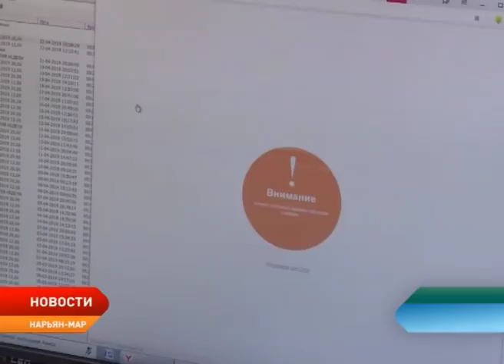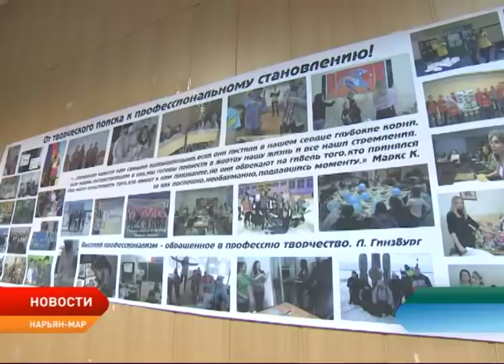Новости Ненецкого округа от 22.04.2019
Беда для автомобилистов и пешеходов или радость для детей? За выходные Нарьян-Мар превратился в Арктическую Венецию.

Подведены итоги регионального фестиваля «Одарённые дети Арктики».

В Нарьян-Маре выпускается первый поток косметологов.

Всероссийская акция «Библионочь 2019» прошла в Ненецком округе.